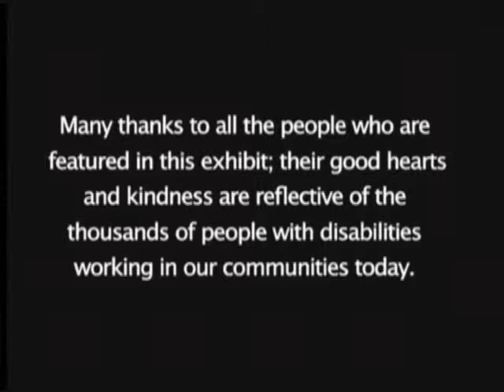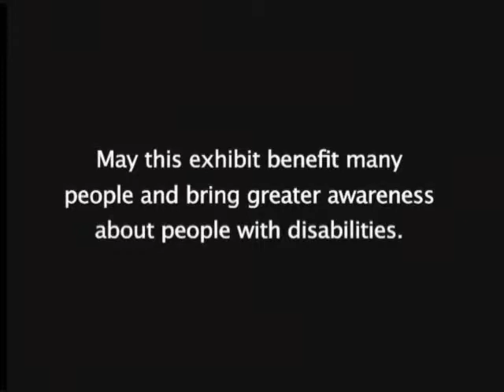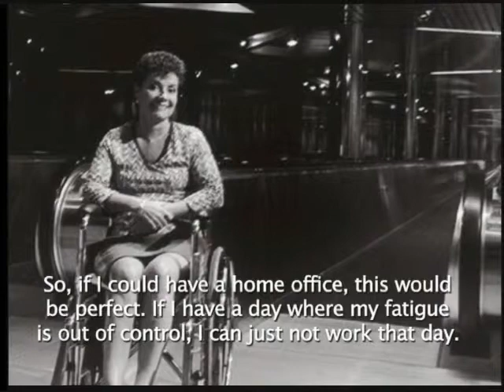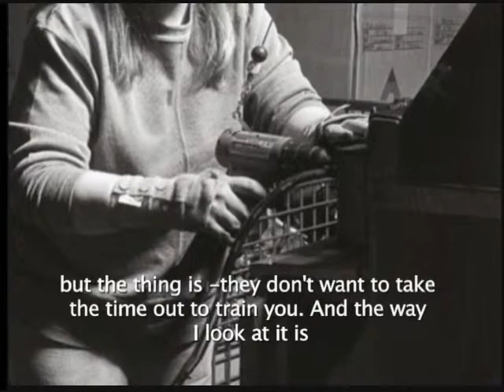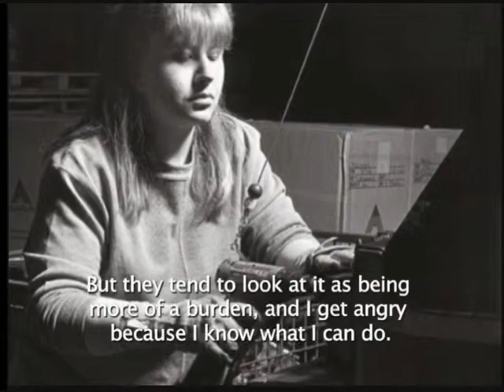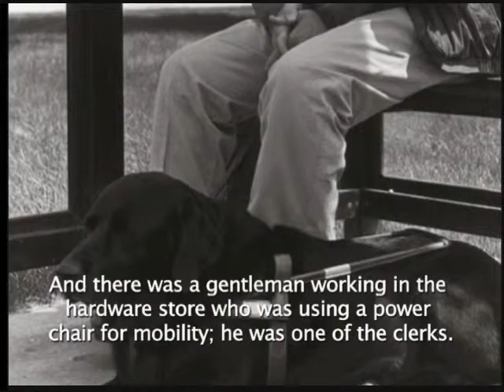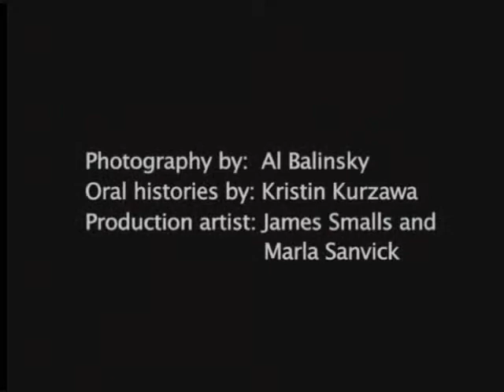Working: 10 Years & Counting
Documentary-style video featuring people with disabilities who are working, and their stories.  This movie was created by IndependenceFirst and Al Balinsky, photographer and professor at Milwaukee Institute of Art & Design (MIAD).  Mr. Balinsky took photographs in commemoration of the 10th Anniversary of the Americans with Disabilities Act while on a sabbatical for IndependenceFirst to highlight successes for employers and encourage the hiring of employees with disabilities.  This freestanding photo exhibit toured WI and nationwide.  This video was created in 2005 to carry the project forward in another format.